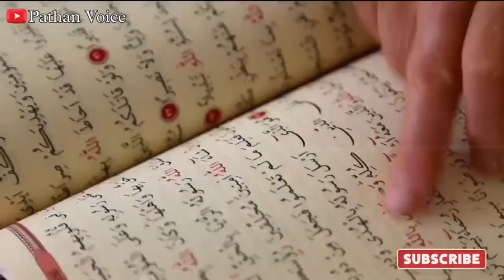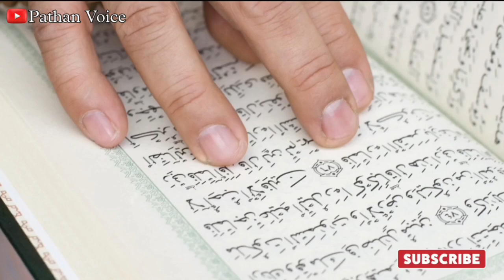14 kaamo se ghar me garibi aati Hai ? garibi aane ki nishaniyan || Pathan voice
Aajki is video mein ham Aapko batane Wale hai ghar mein garibi aane ki nishaniyan yani agar yah 14 kaam ghar mein karte hai to inse Ghar mein garibi Aati hai pareshani aur Tangdasti aati hai to aap is video ko pura zarur dekhe Aur Share Zarur kare.